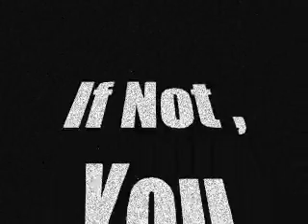An Edition Is Returning